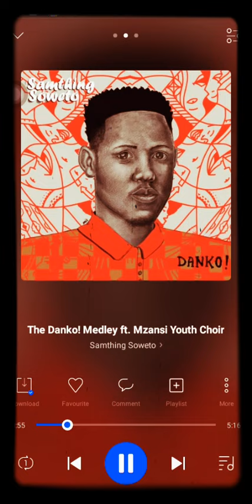The Danko! Medly ft. MYC (intro)